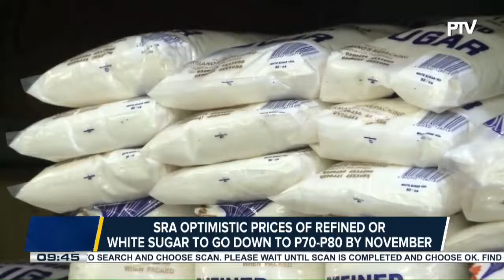SRA optimistic prices of refined or white sugar to go down to P70-P80 by November